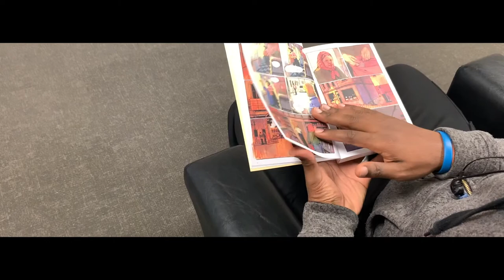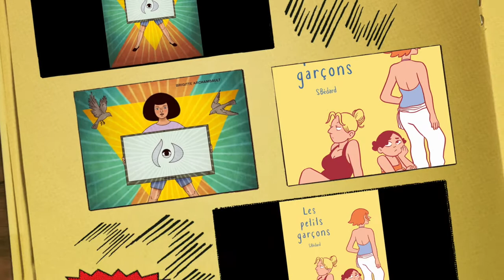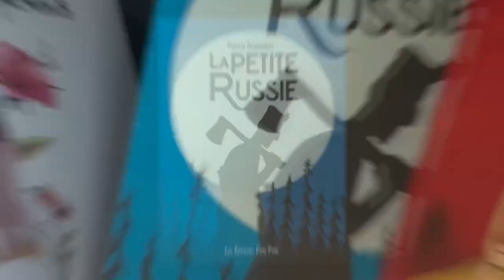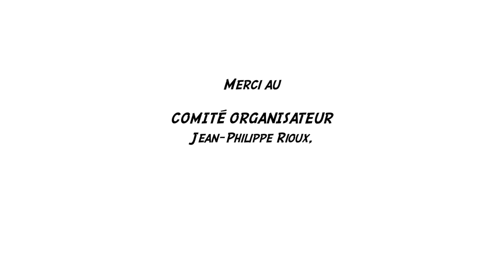Prix BD des collégiens 2019-2020